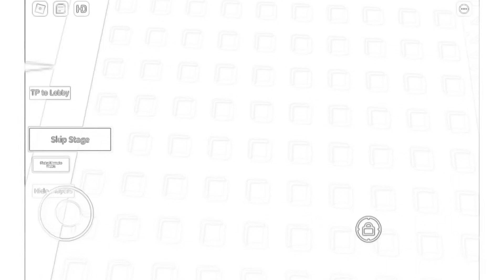No jumps per difficulty chart obby stages 0-13 but sketch! | Roblox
guys this isnt a drawing ot sketch its free before you post you can see it in the filters